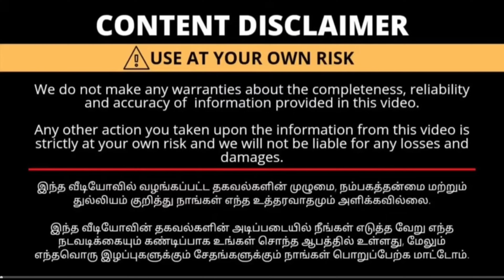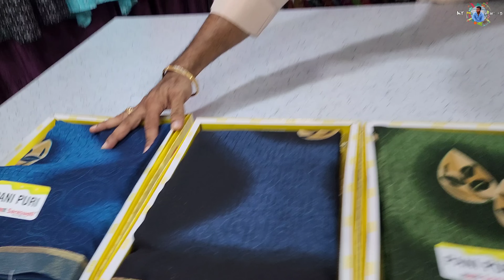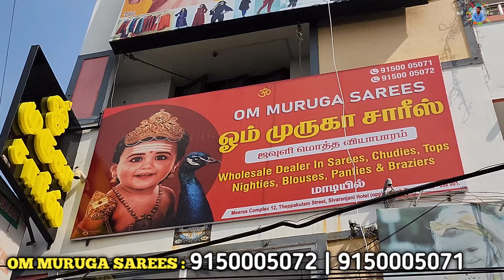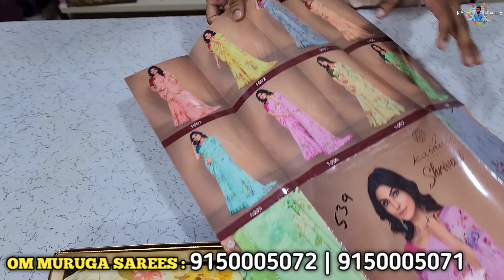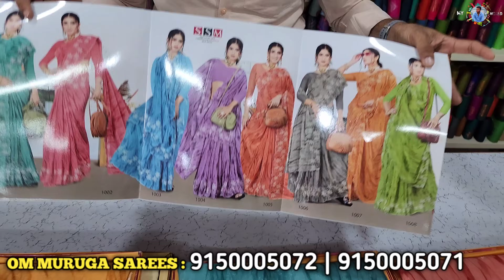தீபாவளி சரவெடி கலெக்சன் | Erode Sarees Wholesale Market | Elampillai Pattu Sarees Wholesale Market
Shop Name: OM MURUGA SAREES

Shop mobile number ( WhatsApp link )

Address:

Meeras Complex 12, Theppakulam Street, Sivaranjani Hotel (opp) Brough Road, Erode - 638 001.

erode sarees
erode shorts
erode shop
erode sarees தீபாவளி ஆஃபர்
cotten saree
saree business
Diwali offer sarees 2024
elampillai diwali offer sarees
Diwali offer sarees erode